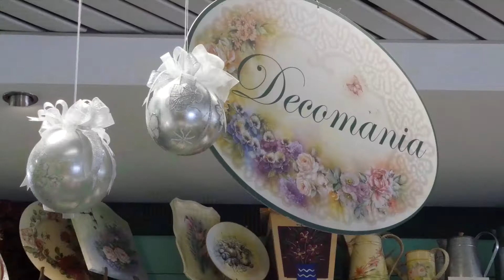Silvia Frainer con "If Ain't Got You" di Alicia Keys - CantaCles 2018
Silvia, in gara per Colorificio Martinelli.